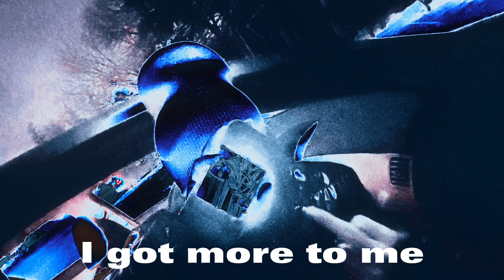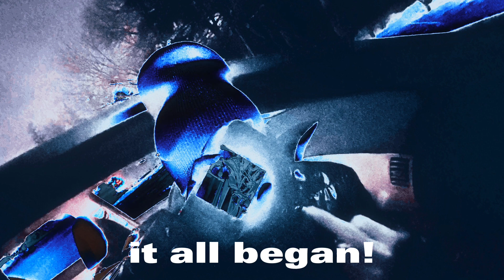ZIM - Puffer Jacket (Official Lyric Video)